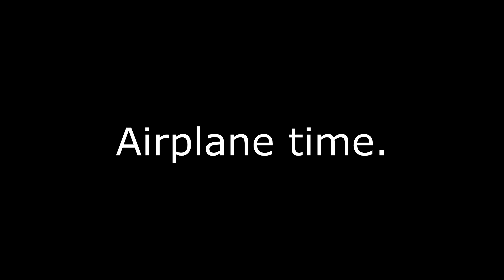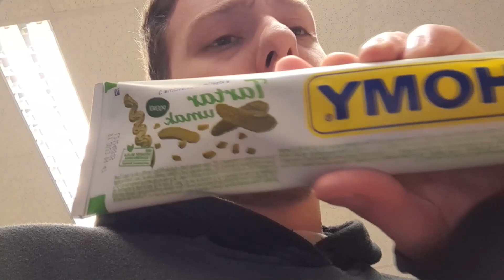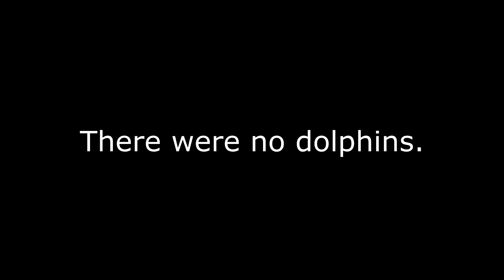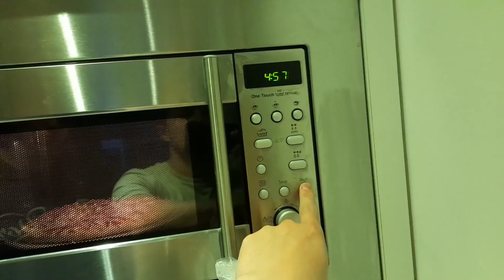We found a HUMAN BONE in Croatia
It's a very different style for IR_Thomas but it's still just as funny

Please To Flag Or Ignore Any Bad Comments!